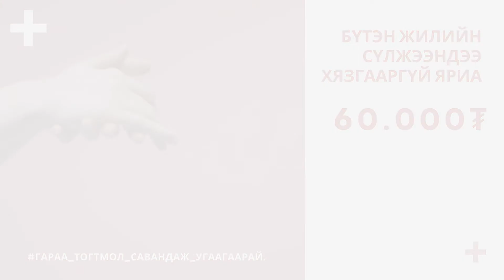Жимобайлын DOUBLE урамшуулал эхэллээ.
💡Хэрэглэгч та сүлжээндээ үнэгүй ярих 👇

0️⃣ / 5️⃣0️⃣  үйлчилгээний 180 хоногтой 60.000 төгрөгийн цэнэглэгч картаар дансаа цэнэглээд хугацаагаа 2 дахин үржүүлэн авч
Б Ү Т Э Н  Ж И Л И Й Н Т У Р Ш
С Ү Л Ж Э Э Н Д Э Э   Х Я З Г А А Р Г Ү Й яриарай.

📱Гэрээсээ гаралгүй гар утсаараа ажлаа амжуулъя.

❗️/ 2 М Е Т Р  Х О О Р О Н Д Ы Н З А Й Г А А
Б А Р Ь Ц Г А А Я /